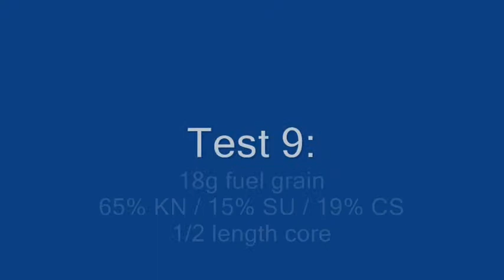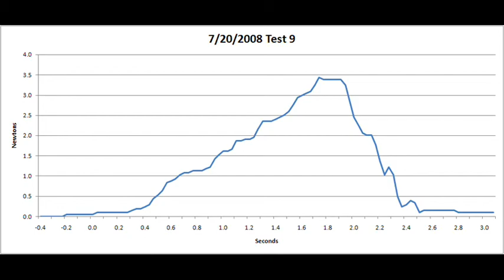1/2" PVC Rocket Test 9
Test 9:

18g cardboard-bonded fuel grain
65% KN
15% SU
19% Corn Syrup

Grain: 82 mm long x 12 mm wide
Core: 41 mm deep x 6 mm wide

New motor and nozzle: PVC-3 and N-3.
N-3 is drilled clay with 1/8" throat.

Results:
- Burn went as expected, more powerful beginning then long, low thrust delay from non-cored section
- Thrust curve showed some skew so all surfaces probably didn't ignite at once.
- Motor softened during delay period.  It was too deformed when it rehardened to fit another fuel grain in so it was retired.
- The nozzle performed well and except for minor melting of the bottom thread was undamaged, was used again on Test 10.